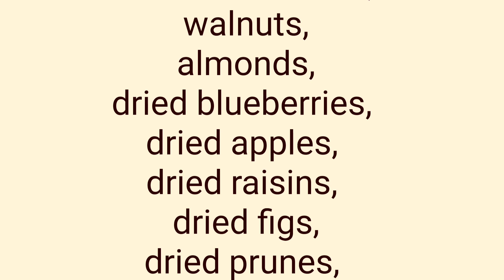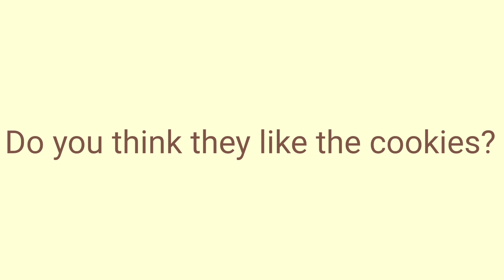Crow's fruits and nuts cookie meal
I have started feeding the crows in my yard, giving them dried fruits, nuts and seeds.

The crows have learned they will find treats in the bowl and so come by every day to see what's in it.

I decided to put them all together into a cookie.